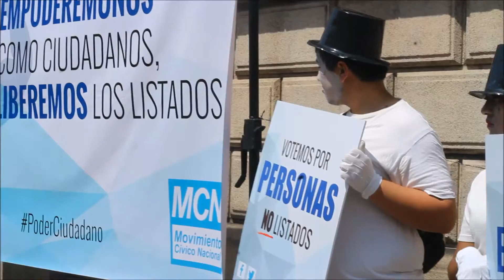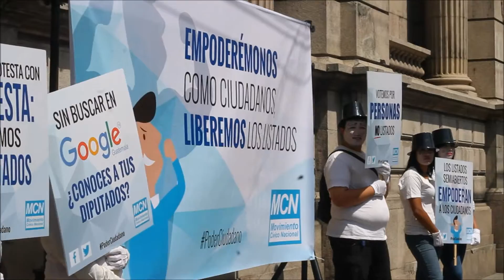Guatemaltecos exigen la eliminación de listados cerrados para la elección de diputados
Hoy los guatemaltecos se reunieron frente al congreso para manifestar su rechazo a la reforma electoral, puesto que no erradica los problemas que propician un sistema político electoral débil y con muy poca aprobación de la ciudadanía.